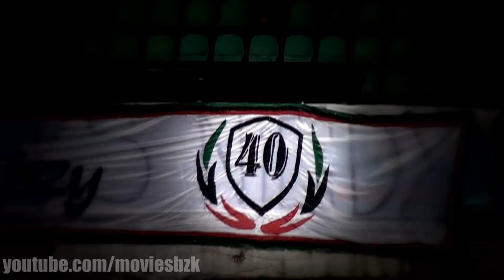Krzysztof Bizacki - Oprawa urodzinowa!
Byłem bardzo mile zaskoczony, a zarazem wzruszony, gdy zobaczyłem oprawę jaką tyscy kibice przygotowali na mecz z Sandecją. Nie na co dzień w końcu widzi się na transparencie swoją podobiznę, a obok jej słowa, które się kiedyś wypowiedziało. Zresztą gromkie „Sto Lat" z trybuny gości usłyszałem już podczas spotkania w Bytomiu, czyli w dniu urodzin. Dziękuję kibicom za pamięć i mnóstwo życzeń. -- mówi żywa ikona GKS Tychy Krzysztof Bizacki.